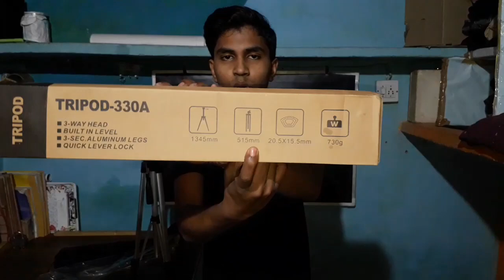Best tripod in budget | unboxing and review by {Alam creative}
Cheap and best tripod  in budget